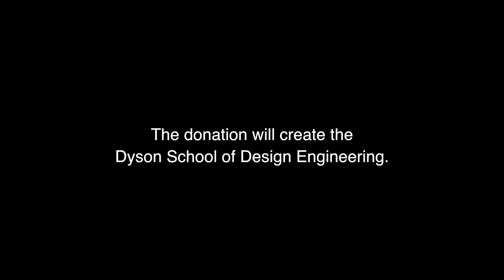Dyson School of Design Engineering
On 23 March 2015, the James Dyson Foundation announced that it had donated £12 million to Imperial College London, to create the Dyson School of Design Engineering. George Osborne, Chancellor of the Exchequer, joined James at Imperial College to support the announcement.

The first new engineering department established at Imperial in two decades, the Dyson School will teach a four year Master of Engineering degree in Design Engineering from October 2015. It will challenge students to develop tangible and compelling products, as well as giving them the commercial know-how to make the products commercially successful.